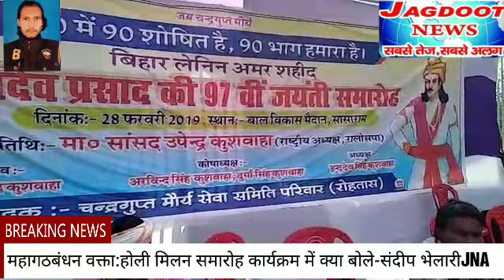रोहतास दिनारा से संदीप भेलारी के साथ चंदन सिंह, दिनारा में महागठबंधन परिवार के तरफ से -JAGDOOTNEWS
रोहतास दिनारा से संदीप भेलारी के साथ चंदन सिंह              दिनारा में महागठबंधन परिवार के तरफ से आयोजित   होली मिलन समारोह का आयोजन किया गया मेंजिसमें राजद रोहतास जिलाअध्यक्ष-बिजय कुमार मंडल,पूर्व mlc प्रत्याशी डॉ.पुनीत कुमार,विकास कुमार(पूर्व जिला पार्षद),सरोज कुमार गुप्ता(पूर्व विधानसभा प्रत्याशी),बसपा प्रखंड अध्यक्ष-कालीचरण राम,बद्री सिंह,बिजय बार्ष्णेय,डॉ.मुन्ना कुशवाहा,संतोष यादव रामपुर,चितरंजन दूबे,बिजय यादव(राजद सूर्यपूरा प्रखंड अध्यक्ष)असगर इमाम, अखिलेश यादव,अनंत यादव, राम अवध सिंह(पूर्व प्रमुख)संजय यादव,बिरेंद्र कुशवाहा,जागा राम!इस अवसर पर गोपालपुर और परसा गाँव के बीच फगुआ गायन हुआ जिसका आनंद श्रोताओं ने उठाया!संयोजक-भाई संतोष(दिनारा प्रखंड राजद-अध्यक्ष) होलिकोत्सव समारोह में शामिल महागठबंधन के सभी सम्मानित नेता,कार्यकर्ता साथी,गायक-कलाकार,पत्रकार मौजुद दिखे।jna